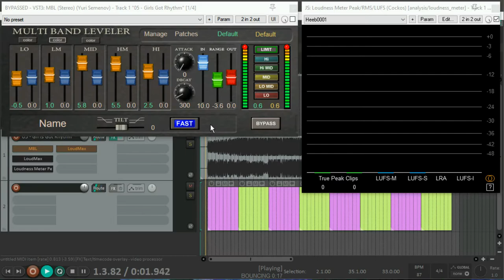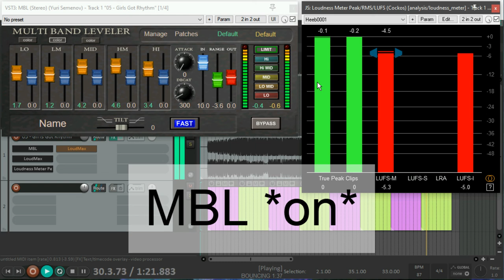New multiband limiter by Yuri Semenov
A loudness BEAST!